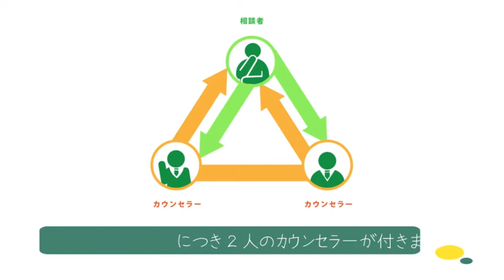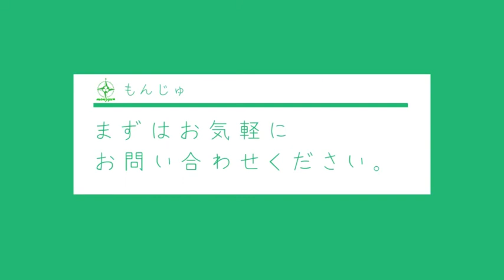【もんじゅ事業ご紹介動画】カウンセラー２名と相談者の計３名でのカウンセリングをわかりやすく動画に♪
オンラインカウンセリングの世界はどんな感じ？
オンラインで相談するイメージがわかりにくい
そもそも対面でも相談とかしたことない
カウンセリングや相談の世界がイメージしやすいよう
ご紹介動画を作成しました♪

もんじゅ事業 の動画が完成しました！
久保田靖信、猪俣直紀がカウンセラーをつとめる もんじゅ カウンセリングの新しい形に挑戦し、相談者のココロに寄り添う事業を始動！